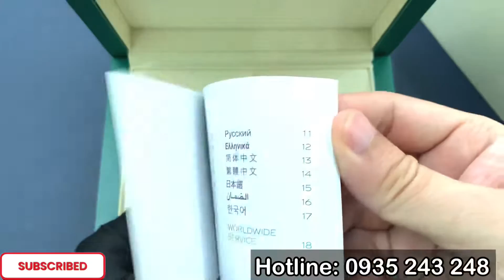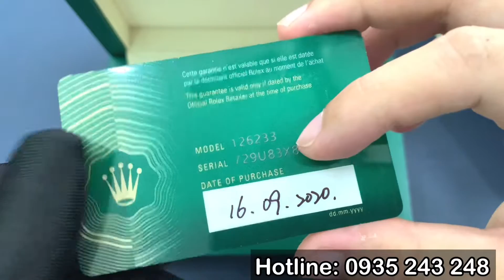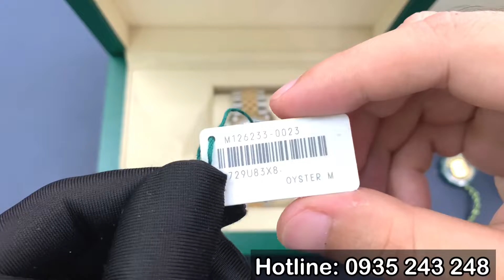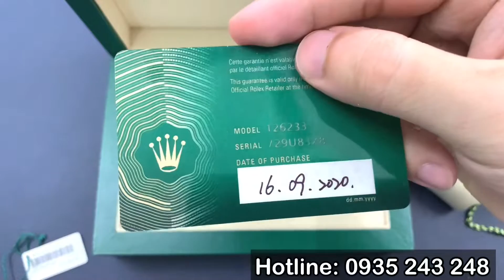[ Rolex mặt khảm trai ] Rolex Datejust 36 126233 MOP Dial Lướt fullbox 2020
Cảm ơn anh em đã ghé thăm kênh Rì Viu Đồng hồ chính hãng của Hội

Em Hội cam kết cung cấp đến với anh em những mẫu đồng hồ chính hãng, chất lượng, với chế độ bảo hành hậu mãi uy tín